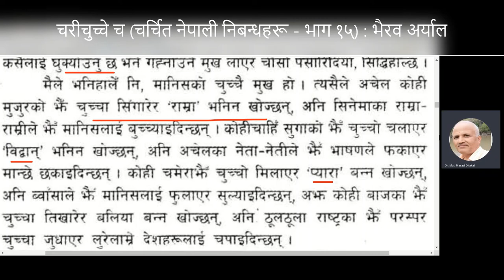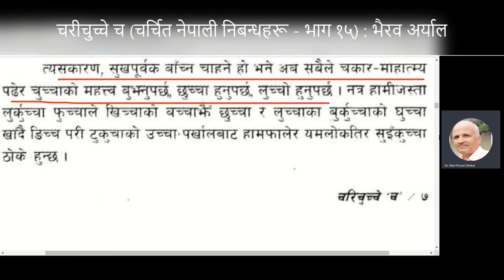चरीचुच्चे च (चर्चित नेपाली निबन्धहरू - भाग १५) : भैरव अर्याल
नेपालीका चर्चित निबन्धहरू प्रस्तुत गर्ने सन्दर्भमा यहाँ भैरव अर्यालद्वारा रचित 'चरीचुच्चे च' निबन्ध प्रस्तुत गरिएको छ । 'काउकुती' निबन्धसङ्ग्रहमा सङ्कलित यस निबन्धमा चकार माहात्म्य बताइएको छ र छुच्चो अनि लुच्चो हुन नसक्ता लुच्चाको जीवन कष्टदायी हुने गरेको तीतो यथार्थप्रति व्यङ्ग्य गर्न खोजिएको छ ।